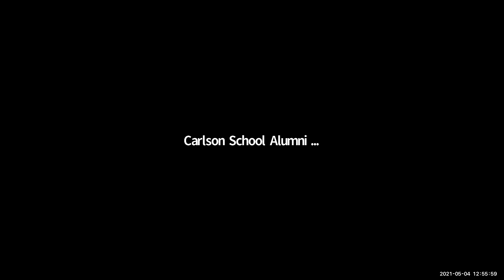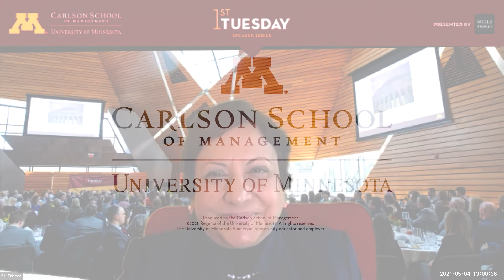1st Tuesday - Former Chairman and CEO of Best Buy Hubert Joly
Hubert Joly, former chairman and CEO of Best Buy, discusses taking over as CEO at a point when online competitors were making the future of the company unclear. Joly talks about his people-centric approach to the company’s turnaround.

His philosophy of leading with purpose and humanity is the basis for his new book - The Heart of Business.